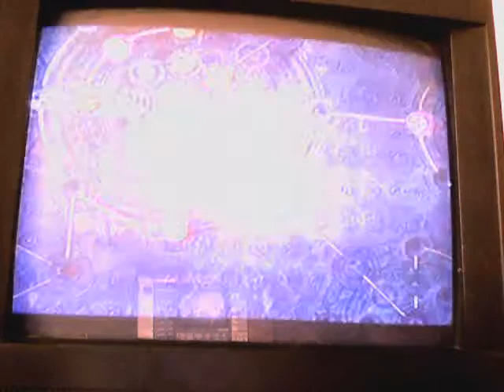Final Fantasy X Part 113